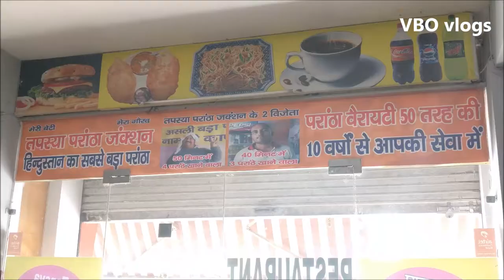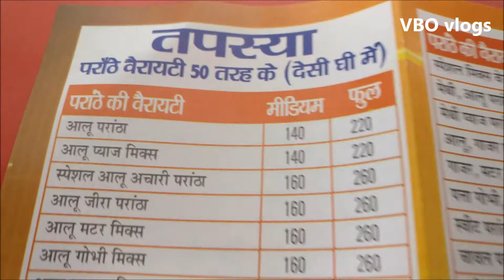India's largest PARANTHA. Size 2 feet Weight 1.25KG....2017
India's largest PARANTHA. Size 2 feet Weight 1.25KG.

TAPASYA PRANTHA JUNCTION
My name is Vishal Bhalla